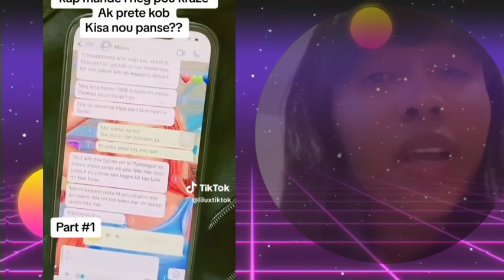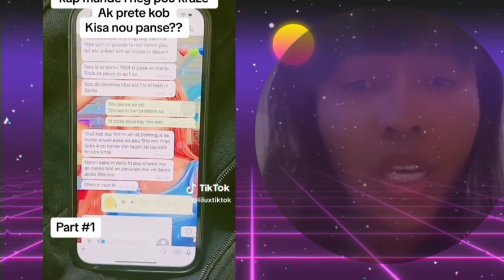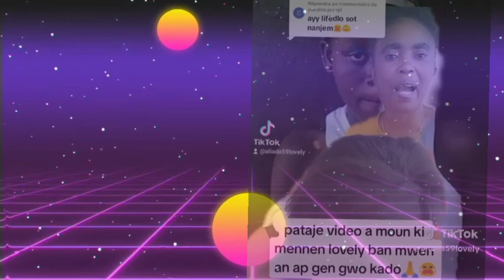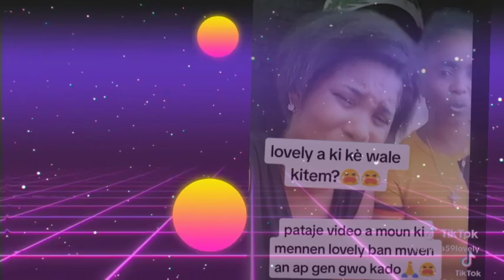😱 Mezanmi Gmax pale anpil vérité de relasyon l AK milova😱 christoo nan kouri USA🙆